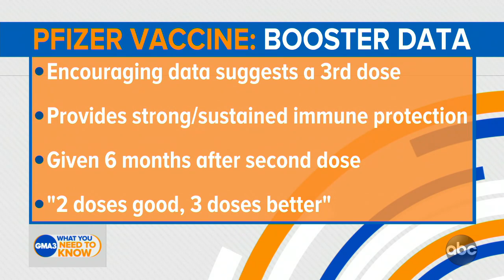Pfizer releases encouraging COVID booster shot data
The biopharmaceutical company's data suggests getting a booster shot 6 months after a second dose for sustainable protection.